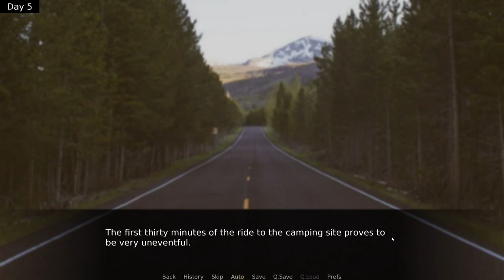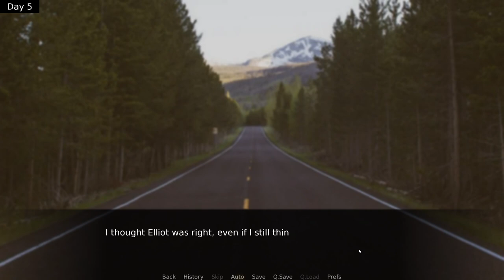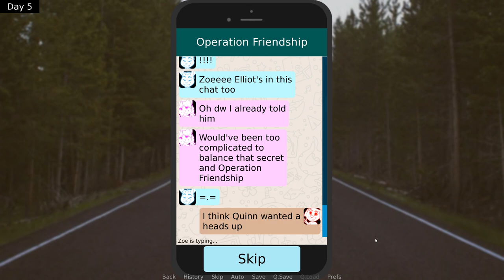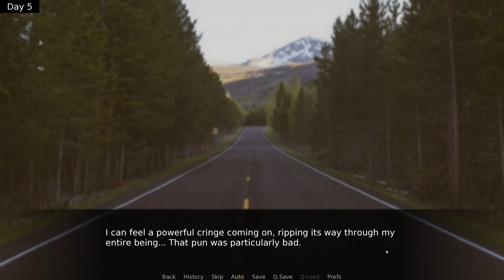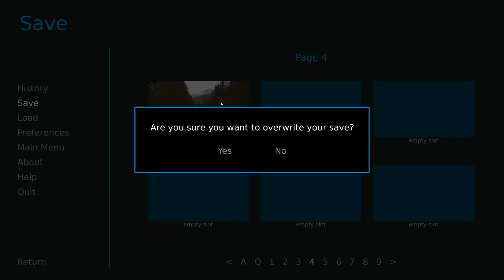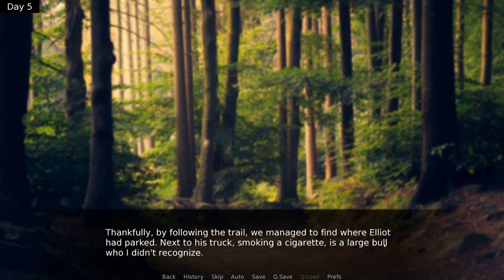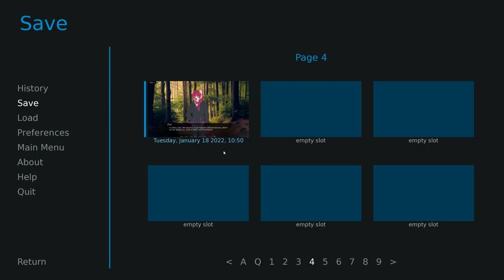All We Have is Honesty- Psychic Connections| Quinn's Path #10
It's time for Quinn to come clean about that eye...

Jude might be a bit of a firebrand, but he deserves the truth about what happened to Quinn. He just needs to be talked out of exacting some vengeance that could get him expelled.